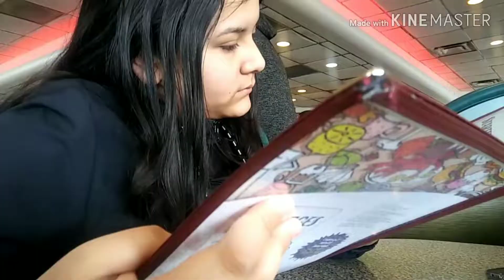Parece chivita 😂/ Andaba trompudo porque se puso malo